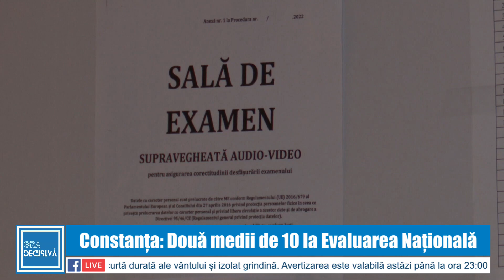Constanța: Două medii de 10 la Evaluarea Națională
Emoțiile au luat sfârșit pentru elevii care au susținut Evaluarea Națională, dar și pentru părinții lor. Astăzi la prânz s-au afișat rezultatele examenului. Doi elevi din județul Constanța au reușit să obțină media 10 curat. Maria Yasmine Panita și Said Murtaza, ambii sunt absolvenți ai Colegiului Național Mircea cel Bătrân.